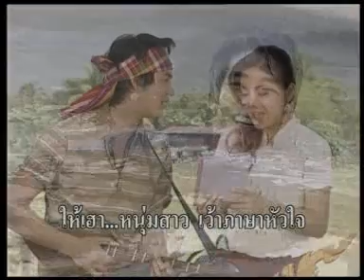Pleng Ruk Rim Fung Khong Music Video 05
Weir Sukollawat Kanarot and Alexandra Thidavanh Bounxouei sing about the Mekong River and that being where they first met.
If anyone would like to further explain the lyrics of the song or translate it, feel free.
Bought the CD and thought I'd share with you tube viewers.